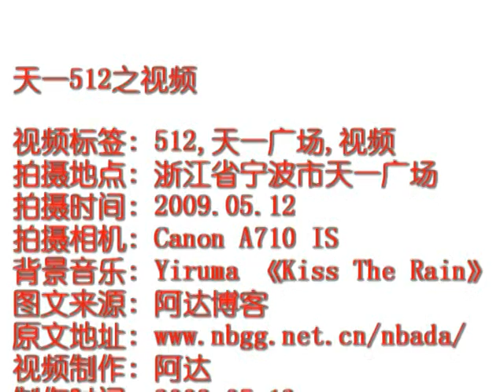天一512之视频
视频标签: 512,天一广场,视频
拍摄地点: 浙江省宁波市天一广场
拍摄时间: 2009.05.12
拍摄相机: Canon A710 IS
图文来源: 阿达博客
视频制作: 阿达
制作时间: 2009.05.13